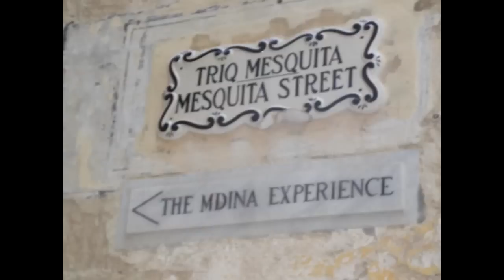Malte Julie & Charlotte - Janvier 2012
Voyage à Malte :)